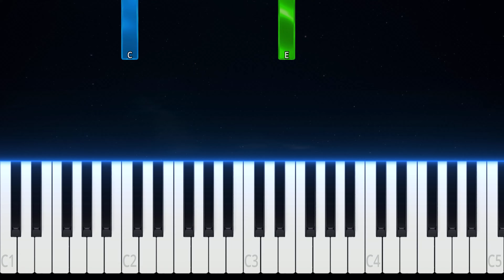Antti Tuisku - Hyökyaalto | Helppo Piano Tutorial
🎹 Antti Tuisku - Hyökyaalto, pianolla

Lyrics:
Mä olen odottanut sua
Juuri näin piti tapahtua
Sulje silmäsi, nyt se alkaa
Uskotko uniin, vai sattumaan

Tiesin sä tuut vielä vastaan
Kauniina päivänä tuut
Yhtäkkiä sydän tekee miten sydän haluaa
Rakkaus on hyökyaalto
Nyt se vyöryy rantaan

Joko tunnet jyrkänteen?
Älä pelkää, yhdessä mennään
Näin me syöksytään, on pakko huutaa
Kädet ilmaan, antaudutaan

Hölmö, et ymmärrä mitä teet
Hullu, vain hullu kohtaloaan pakenee
Nyt kuuntele kun aallotkin anelee
Hei, ethän mee
Hei, ethän mee